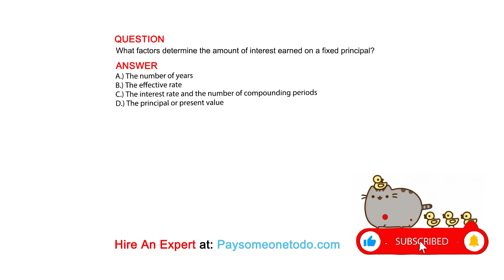What factors determine the amount of interest earned on a fixed​ principal?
QUESTION

ANSWER
A.) The number of years
B.) The effective rate
C.) The interest rate and the number of compounding periods
D.) The principal or present value